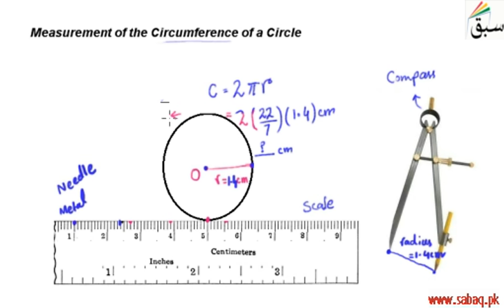Measurement of the Circumference of a Circle, Math Lecture | Sabaq.pk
Measurement of the length of circumference of a circle using formula
This video is about: Measurement of the Circumference of a Circle. Practice tests and free video lectures for Physics, Chemistry, Biology, Math’s, Computer Science, English & more subjects are also available at Sabaq.pk. So, subscribe to Sabaq.pk/Sabaq Foundation now and get high marks in your exams.

CLASSES WE COVER AT SABAQ.PK / SABAQ FOUNDATION:

1. KG
2. Class 1
3. Class 2
4. Class 3
5. Class 4
6. Class 5
7. Class 6
8. Class 7
9. Class 8
10. Class 9
11. Class 10
12. Class 11
13. Class 12
14. Class 13
15. Class 14
16. MCAT
17. ECAT
18. CSS

BOARDS WE COVER AT SABAQ.PK / SABAQ FOUNDATION:

1. FBISE
2. Sindh Board
3. KP Board
4. Balochistan Board
5. Cambridge

STUDY MATERIAL WE OFFER AT SABAQ.PK / SABAQ FOUNDATION:

1. Physics Lectures
2. Chemistry Lectures
3. Mathematics Lectures
4. Biology Lectures
5. English Lectures
6. General Science Lectures
7. Computer Science Lectures
8. General Math Lectures
9. Accounting Lectures
10. Statistics Lectures
11. Advance Accounting Lectures
12. Cost Accounting Lectures
13. Practice Tests
14. Physics Practical
15. Chemistry Practical